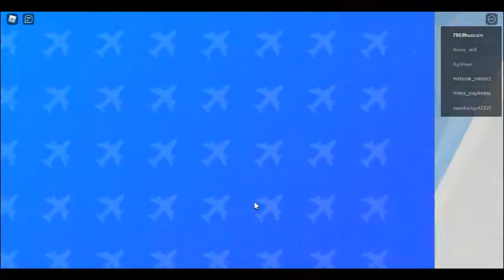robloxapp 20220507 0106109